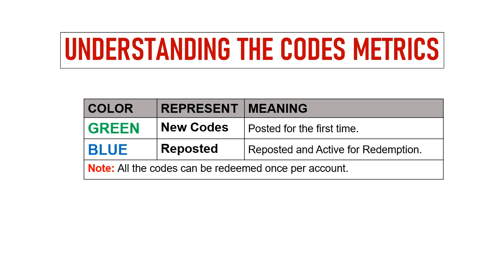🔥 Nu Carnival Codes | Nu Carnival Redeem Codes 2024 | Nu Carnival Gift Codes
Hello Guys & welcome in new video.
In this video I will share new codes for Nu Carnival.

Redeem Process:
1: In game, tap on the Menu button on the top right side of the screen.
2: Tap the Settings tab with the cog icon and click on the Other tab.
3: In new window, select the Redeem Code button.
4: Enter the codes in the redemption text area.
5: Tap on the ‘OK’ button and that's all.